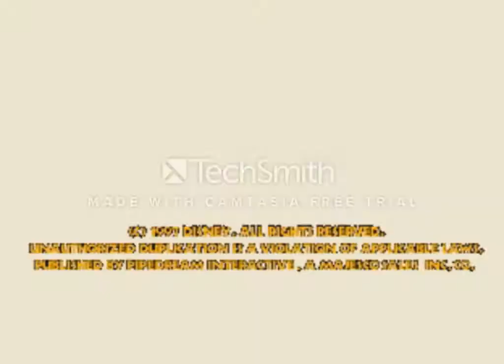Disney's Hercules Action Game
part 1 المرحلة الأولى